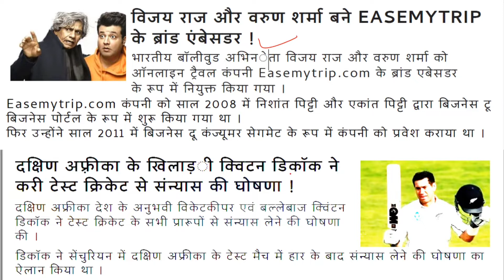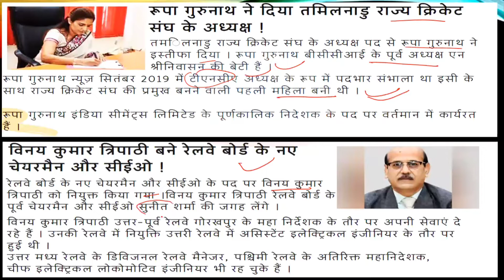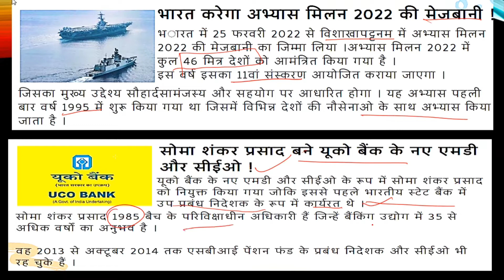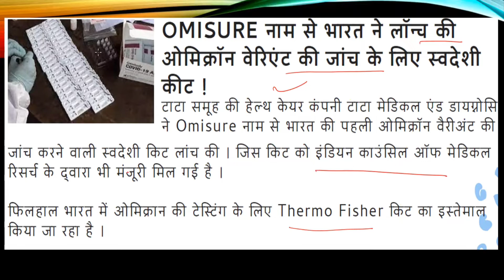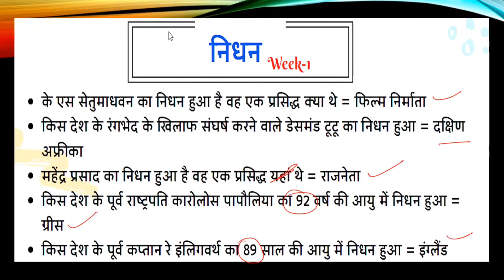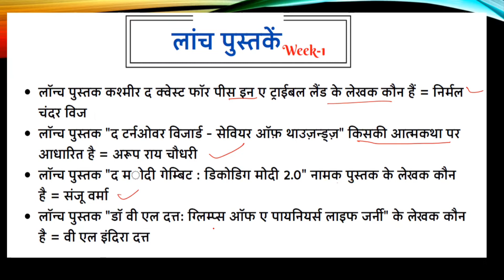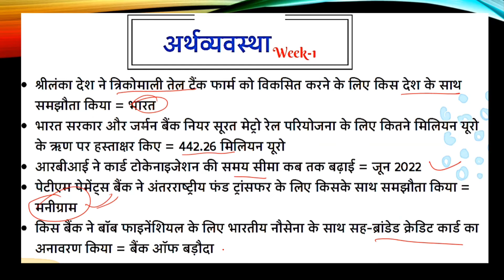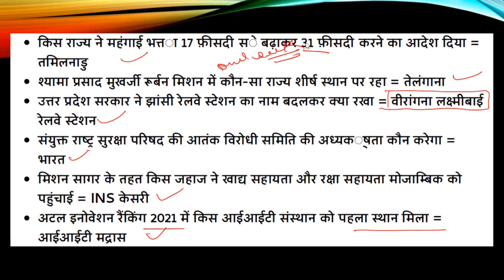weekly current affairs series / January first week 2022/ most important current Affairs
KD LEARNING HUB
PROVIDING SYSTEMATIC VIDEO OF GENERAL STUDIES (UP PCS ,UP LOWER PCS ,UPSSSC ALL  EXAM ,SSC,UP TET, RAILWAY, AND COMPUTER CLASSES )